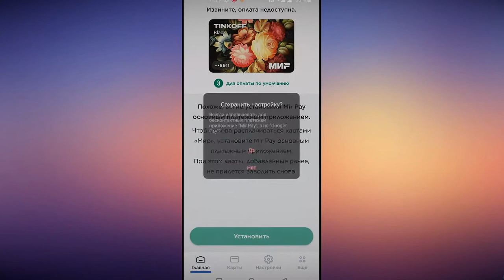Что будет с картами «Виза» и «Мастеркард»